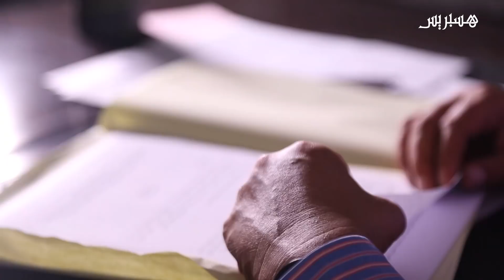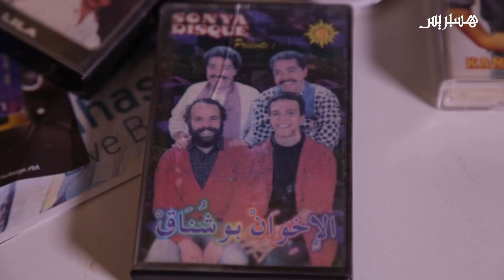"الماناجر"، أو مسؤول أعمال الفنانين.. ماحقيقة هذه المهنة؟